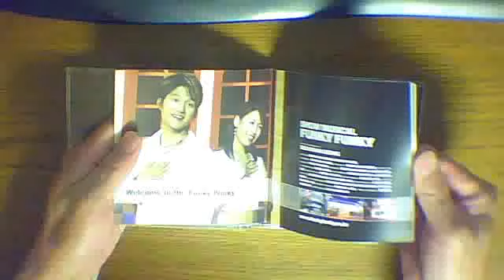Funky funky 中古品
中古品ですので、パッケージ　ＣＤの状態はそれなりです
ＰＣで正常再生を確認しました
内容の詳細は不明です